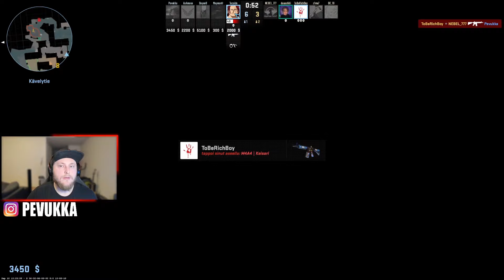EI JAKSAISI KUUNNELLA TÄTÄ! | COUNTER-STRIKE 2 SUOMI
Saadaanko yli 40 tykkäystä tälle videolle!? :) Jos pidit videosta, niin muista jättää tykkäys, tilata kanava ja klikata 🔔"kelloa" kiitos!

to sign up for Crypto.com and we both get $25 USD

Hei jos sinulla ei vielä ole ilmoitukset päällä, niin klikkaa 🔔 "kelloa", sillon tiedät milloin julkaisen uuden videon! :)

Lataa Wolt ja saat koodilla "  PEVUKKA  " 3 ilmaista kotiinkuljetusta!

🎮 Pelejä mitä yleensä pelailen pelivideoilla.